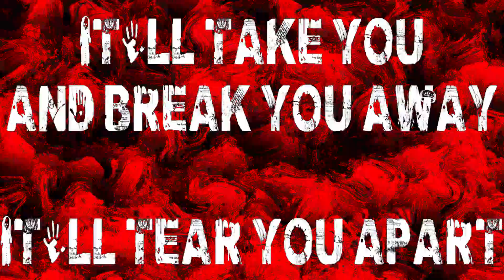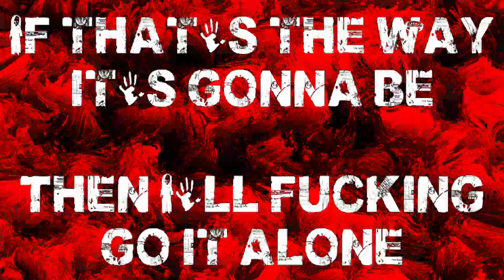Devil Driver ~ Clouds over California (lyrics)